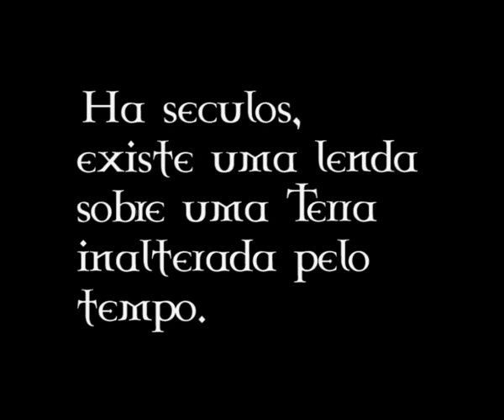Cenáculo 2009 - Núcleo Cidade do Porto (Vídeo 1)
Vídeo promocional do Cenáculo 2009 - Núcleo Cidade do Porto